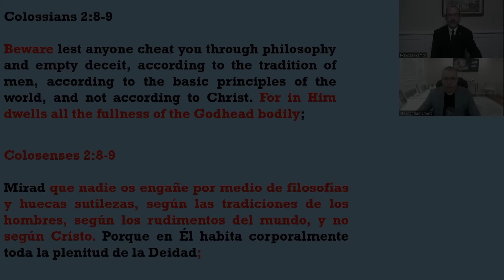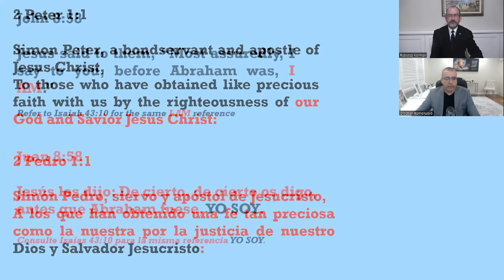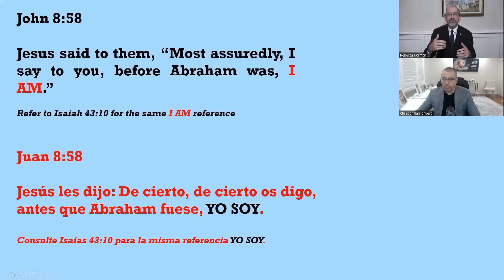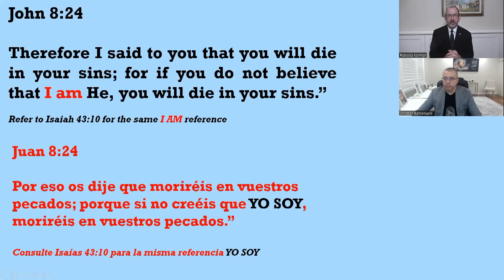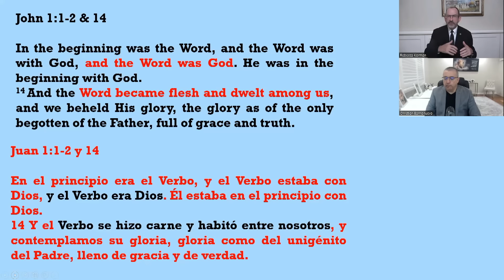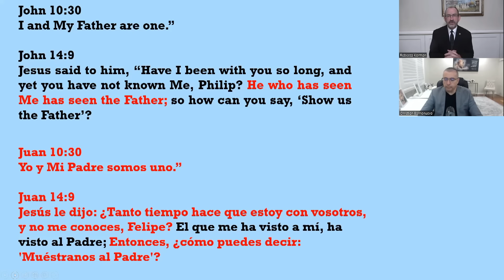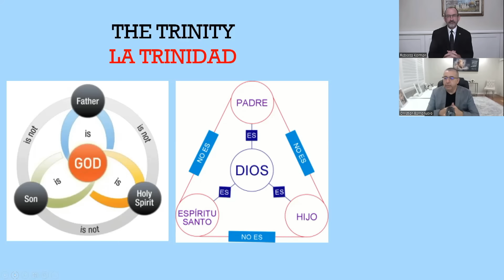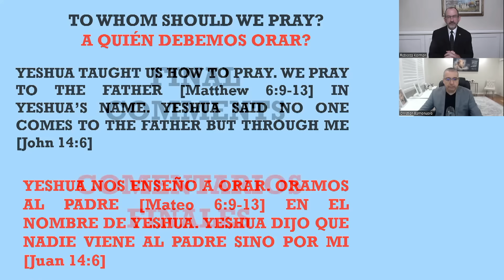¿Jesús es DIOS? | ¿Cómo podemos sustentar esto bíblicamente? | Un estudio bíblico profundo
Jesús es el fundamento de todos los cristianos creyentes en la Biblia así como de los seguidores del Mesías. Sin embargo, hay muchas personas que afirman que Jesús no puede ser Dios. ¿Cómo puede usted, como creyente, contrarrestar este argumento?

En este profundo estudio bíblico, Baruch Korman y Christian Barrionuevo discutirán pasajes bíblicos que demuestran la divinidad del Mesías desde una perspectiva puramente bíblica.

Acompáñenos en esta discusión sobre Jesús el Cristo.